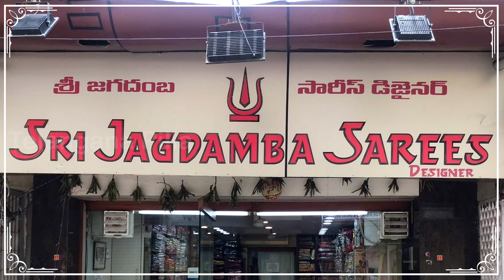Pure Organza sarees | Bouquet style sarees | designer sarees | Sri jagdamba Sarees designer | TP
Sri jagdamba sarees designer

Address:-2-1-34, Tobacco Bazar, General Bazaar, Kalasiguda, Secunderabad, Telangana 500003

cheapest price

Telangana Pilla(Sowmya Reddy)